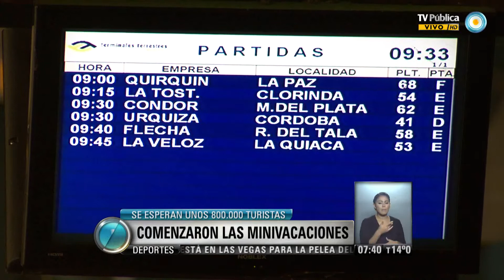Visión 7 - Comenzaron las minivacaciones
Gran movimiento turístico hubo anoche y esta mañana en la terminal de ómnibus de Retiro, y un importante flujo vehicular hacia la costa bonaerense se mantiene estable. Miles de personas aprovecharon el fin de semana largo para disfrutar de unas minivacaciones. Emitido por Visión 7, noticiero de la TV Pública argentina, el jueves 1 de mayo de 2014.